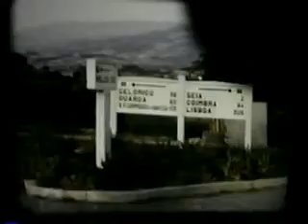Seixo da Beira - Beira Alta Portugal 1955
This video was filmed in 1955 in a town in central Portugal called Seixo da Beira. It depicts rural life at that time. Building a new home was labor intensive. Stone was cut by hand. The fields were watered from wells. Sheep herding was plentiful where goats cheese was plentiful.